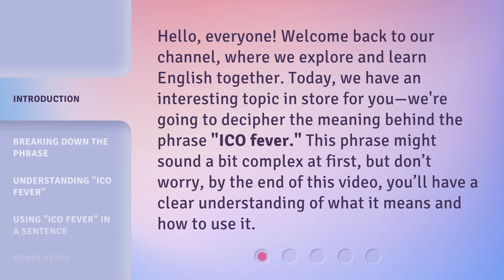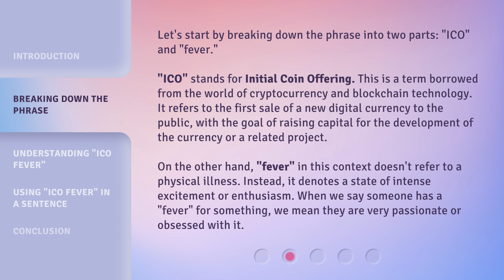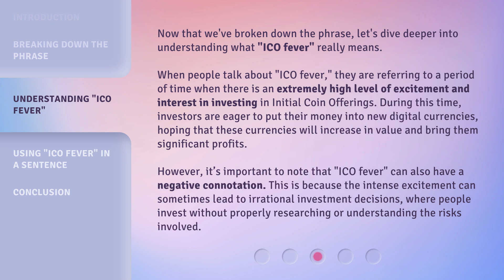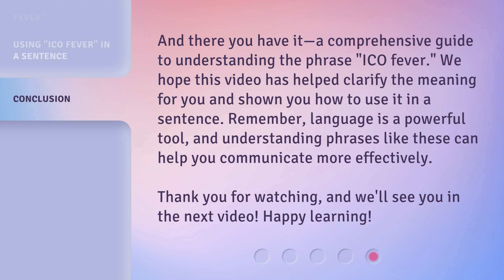Understanding the Phrase "ICO Fever" in English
Decoding ICO Fever: Understanding the Hype Behind Initial Coin Offerings • Uncover the meaning behind the phrase 'ICO fever' and explore the intense excitement and interest in investing in Initial Coin Offerings. Learn how this phenomenon can bring both potential profits and risks to investors.

00:00 • Introduction - Understanding the Phrase "ICO Fever" in English
00:35 • Breaking Down the Phrase
01:20 • Understanding "ICO Fever"
02:11 • Using "ICO Fever" in a Sentence